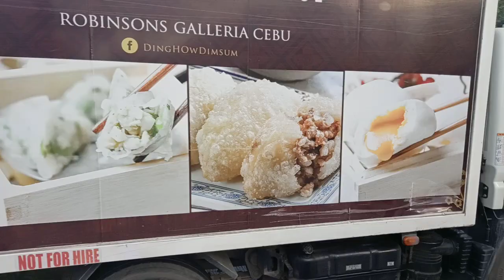MOTOR NASUNOG - Vehicular Accident